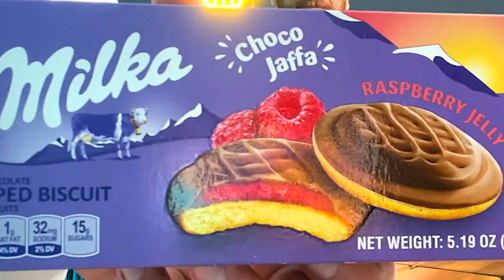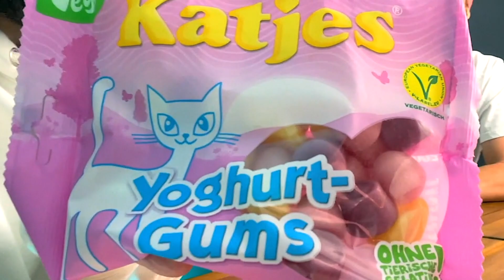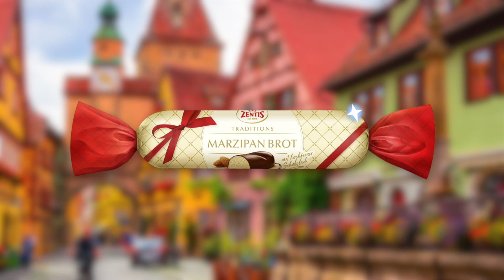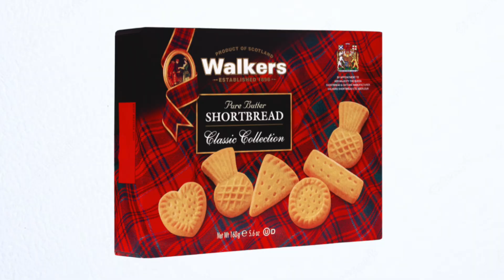Americans Try GERMAN Snacks For The FIRST TIME!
Americans Taste Test GERMAN Snacks For The FIRST TIME!

GET YOUR GERMAN SNACKS / FOOD HERE!
European Food Club:  880 S Main St # 140, Logan, UT 84321